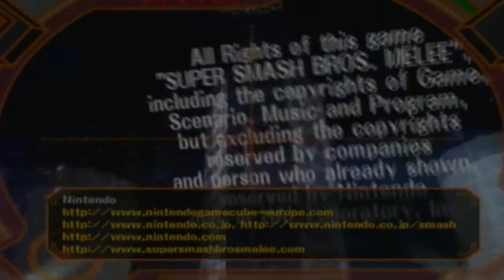[Nintendo GameCube] Super Smash Bros Melee Classic - Captain Falcon